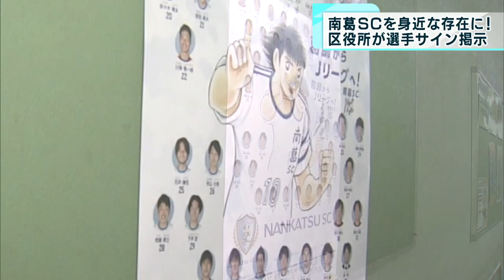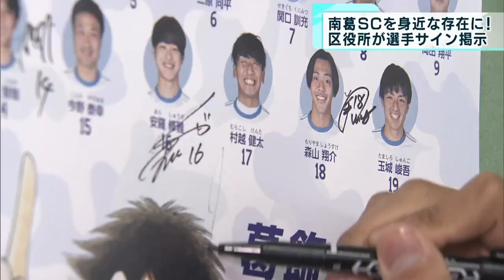葛飾区役所で南葛SC選手のサイン掲示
東京・葛飾区役所では人気サッカー漫画、「キャプテン翼」の作者、高橋陽一さんが代表を務める南葛SCの稲本潤一選手らのサインが飾られています。

　葛飾区では南葛SCをより身近に感じてもらおうと、区民をはじめ多くの人が利用する区役所に4月12日から選手のサインの掲示を始めました。サイン色紙の下には南葛SCのポスターも。4月14日には選手が区役所を訪れ、自分の顔写真の脇にサインをしていく場面も見られました。

　チームは4月16日現在、関東リーグ1部の初戦から2試合連続での引き分けとなっていて次こそ勝ち星をあげると意気込んでいます。